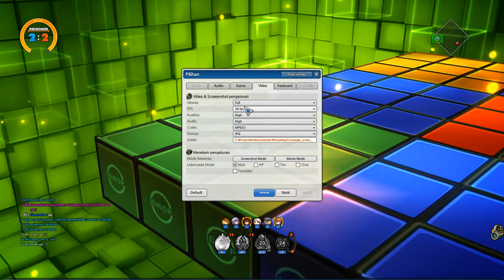Lost Saga by1 1 hero Lucifer VS Lucifer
AyoYangUser1Hero boleh test :)